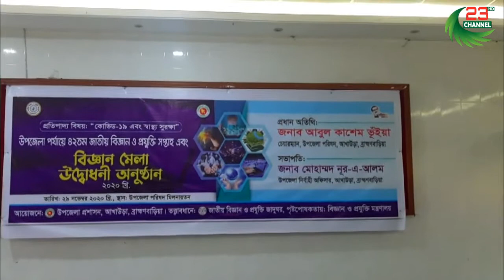আখাউড়ায় উপজেলা পর্যায়ে ৪২ তম বিজ্ঞান ও প্রযুক্তি মেলার উদ্বোধন | Channel 23 News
Channel23,Channel 23,Channel23News,Channel 23 News,Channel23.tv,Channel 23 tv,Channel 23,